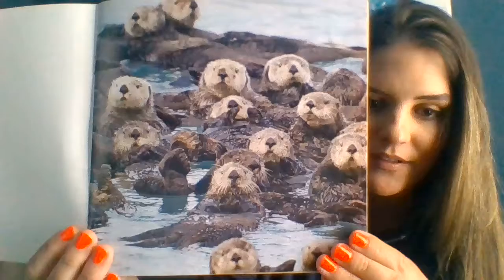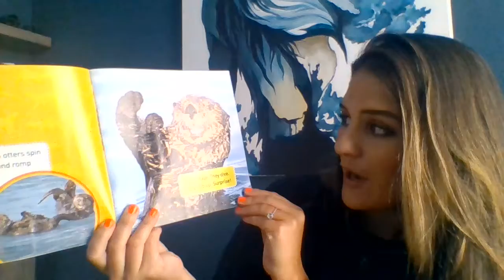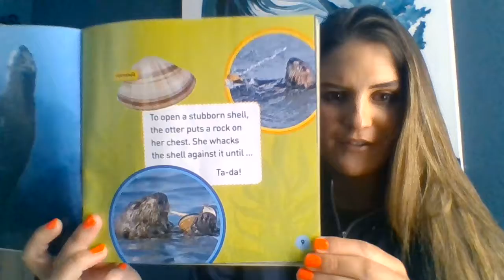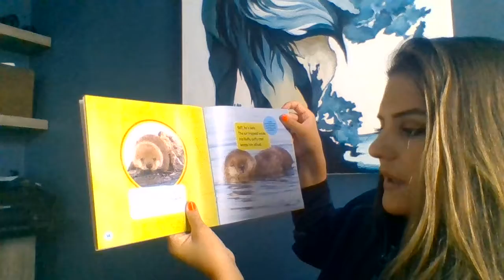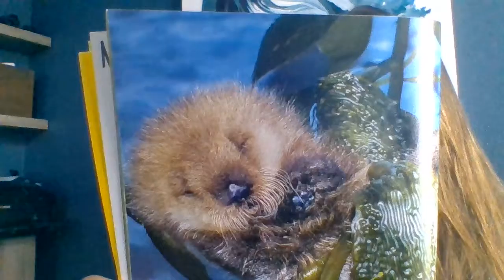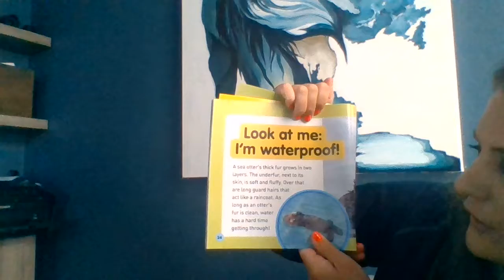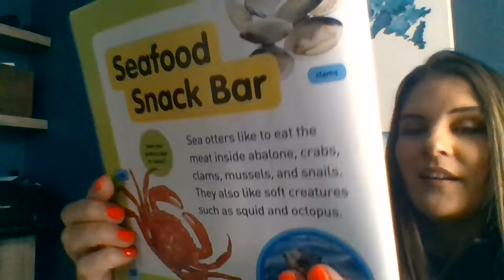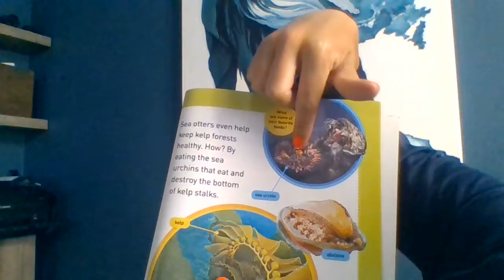Sea Otter Read Aloud